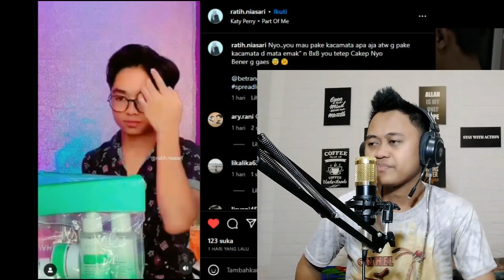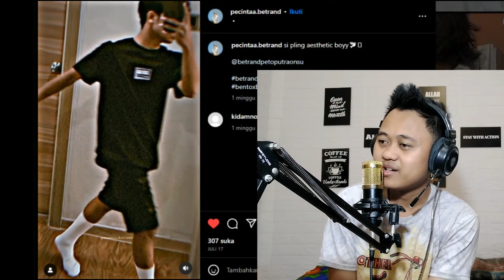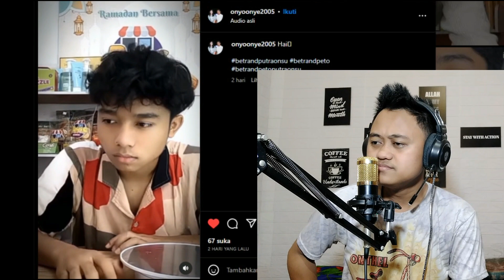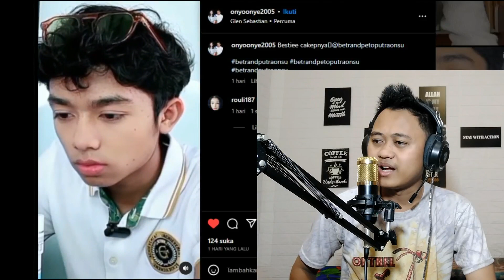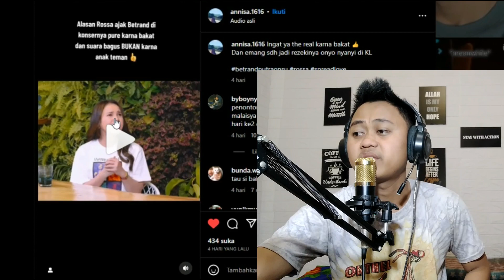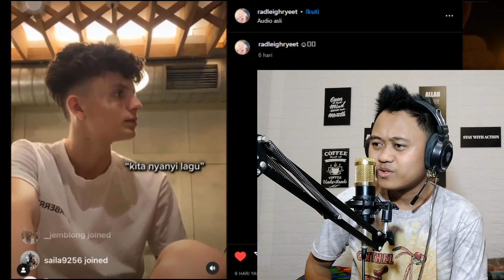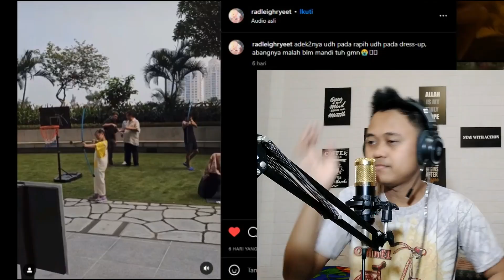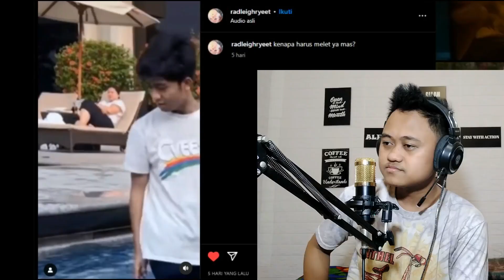MAKIN PANAS! ROSSA BUKA SUARA MASALAH HATERS BETRAND!?